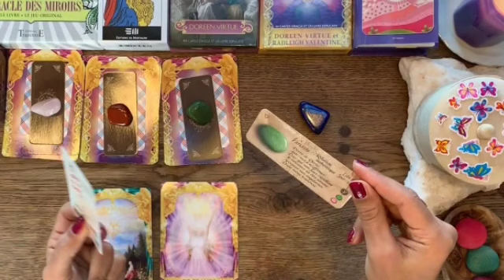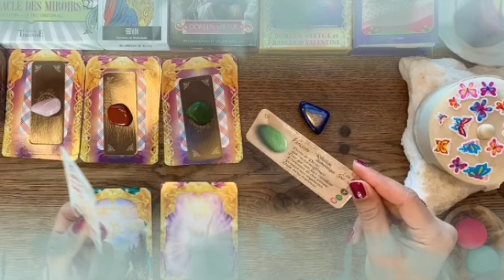برج القوس ♐ من 18 إلى 28 أغسطس 2022 💥 أشخاص في حياتك دمروها😭و خسروك كل شيء💔اقولك هما مين يا قوس👌